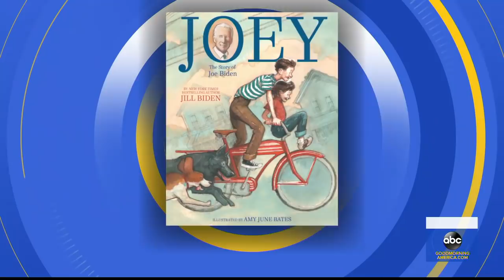Dr. Jill Biden talks about her new children’s book, 'Joey' l GMA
The former second lady of the United States also talks about how virtual campaigning for her husband Joe Biden has been going amid the coronavirus pandemic.